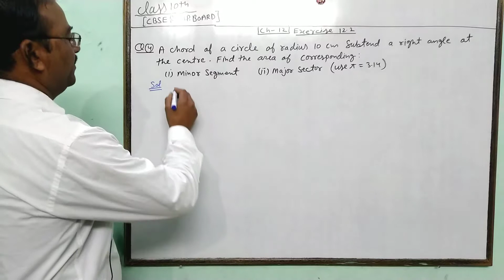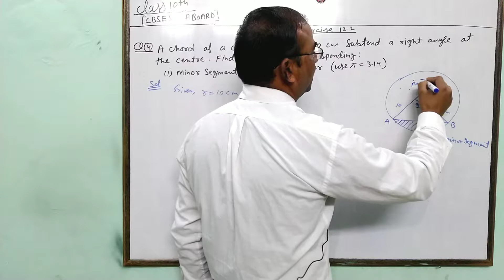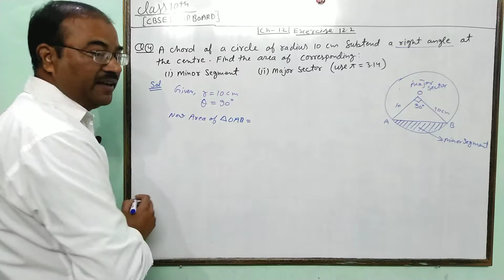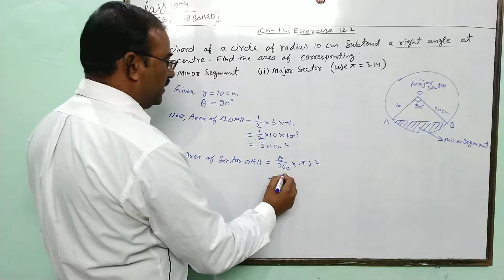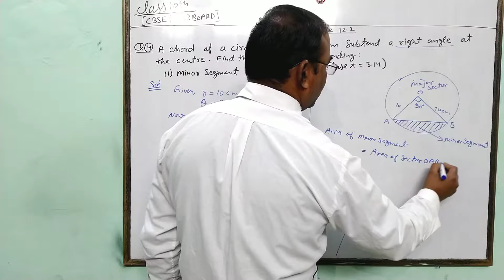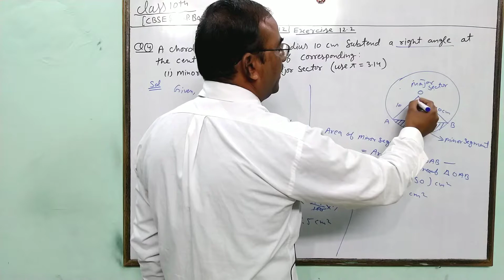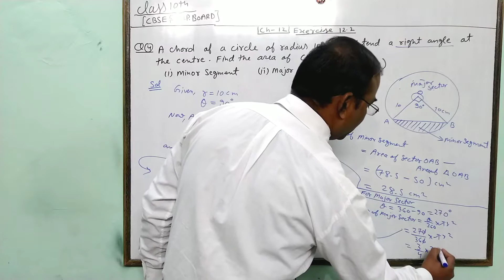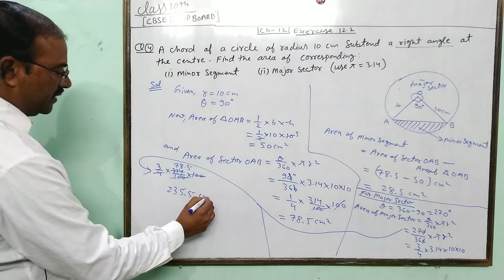Math class 10th chapter 12 exercise 12.2 question number 4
class 10th maths chapter 12 area related to circle important question,